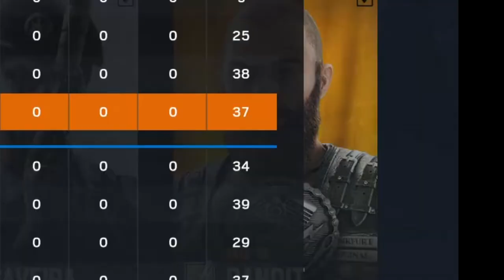Playing Unranked For Views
Unranked because why not?

a rainbow six siege video but we can't stop laughing,
a rainbow six siege players worst nightmare,
a rainbow six siege video with only one taps,
a girl rainbow six siege,
rainbow six siege battle pass,
rainbow six siege best settings,
rainbow six siege black ice,